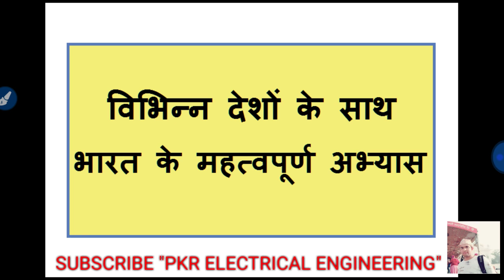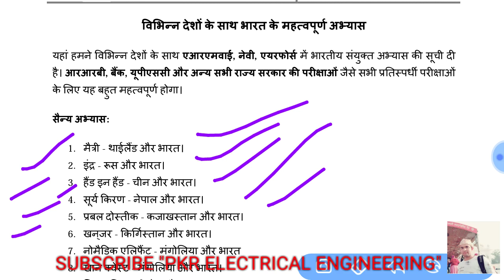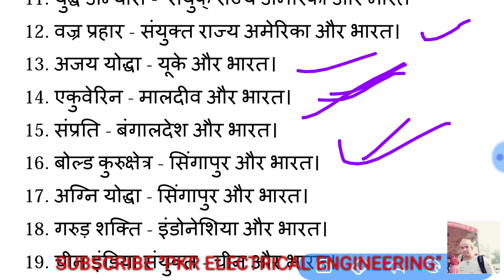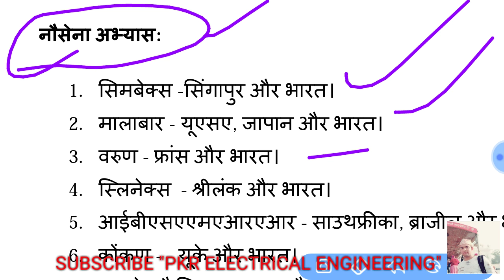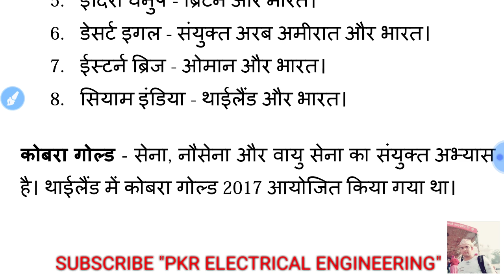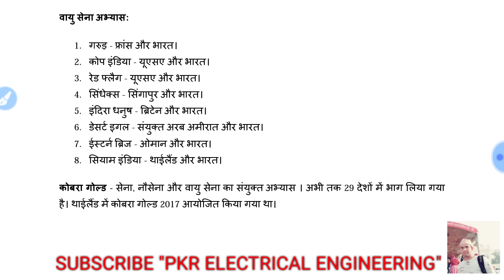भारतीय थल, नौसेना और वायु सेना के विभिन्न देशों के साथ युद्ध अभ्यास सभी प्रतियोगी परीक्षाओं के लिए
RRB NTPC , UPSSSC, SSC CGL AND ALL OTHER EXAMS